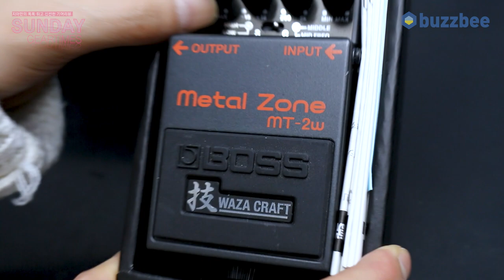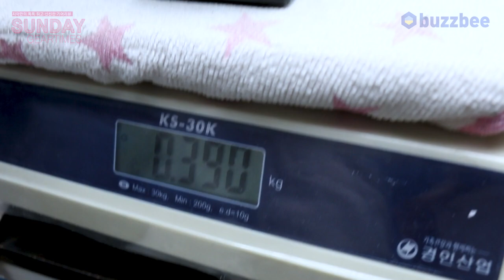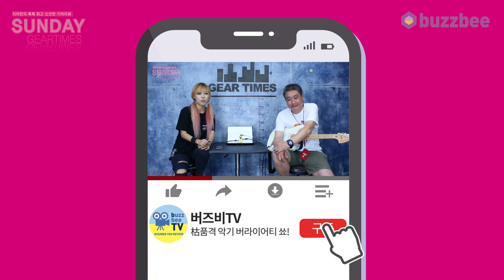[SundayGearTimes 518회] Boss 이펙터 Waza Craft Metal Zone MT-2W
0:00 언박싱
1:26 기어 소개
5:33  사운드 테스트(펜더)
9:05 사운드 테스트(마샬)
16:18 한줄평
17:19  점수